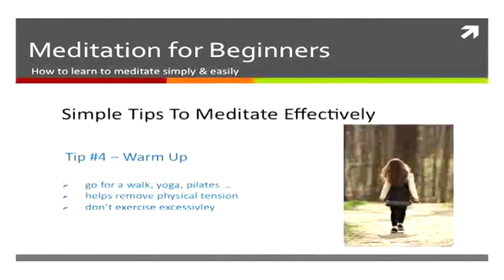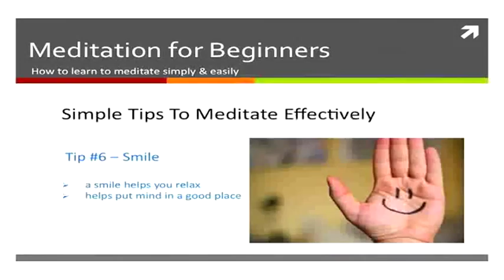How to Relieve Stress - at StopOurStress.com We Educate You About How to Relieve Stress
How to Relieve Stress is the internets best information source for effective help for stress reduction. There is articles, helpful advice to help with any type of stress.

This video displays a few of the articles, web pages and graphics used on the site to help show you how you can remove your stress.

Please utilize all the information on the site and visit our web site for more on How to Relieve Stress

Relaxation Meditation :
00:00:05  Silva Mind Control
00:00:04  Meditation Techniques
00:00:03  Ways to Relieve Stress
00:00:02  Meditation for Beginners
00:00:01  Meditation Music